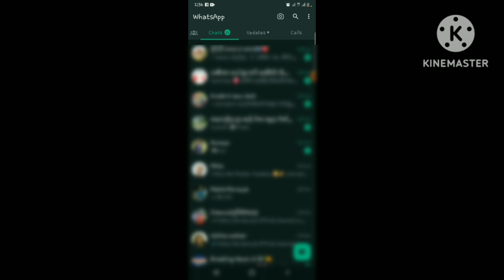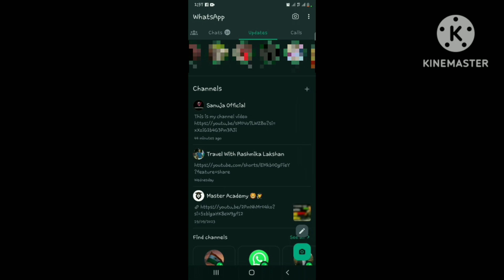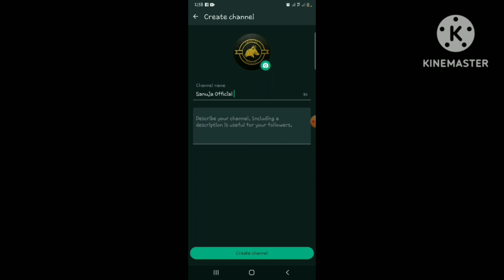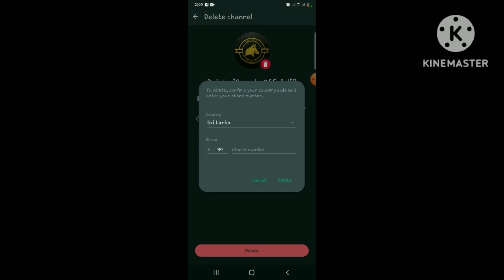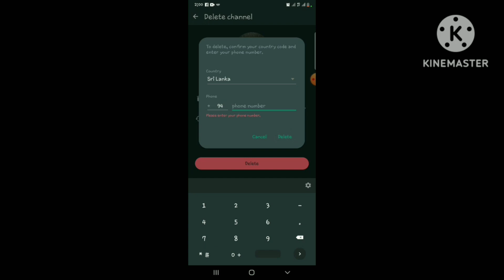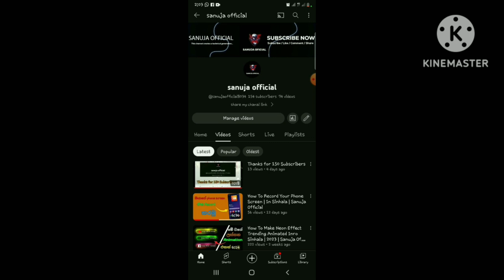How to make Whatsapp channel in sinhala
This vide